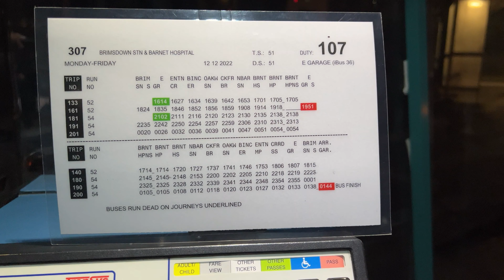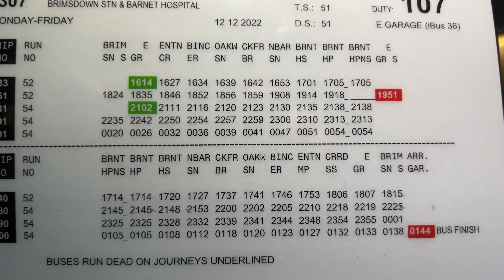First impressions of the late 307 duties 16th December 2022